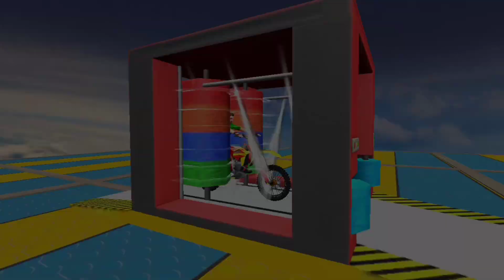Bike Stunt 3D Gameplay | Crazy Mode• Level-1-5 | Motorcycle Game 3D | Its Amazing Gameplay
bike stunt 3d master game
 bike racing games
motorcycle game 3d
bike game 3d
offline mega ramp bike stunt game
fun racing and stunts
impossible bike stunt game
bike stunts
bike stunt crazy mode
motorcycle game offline